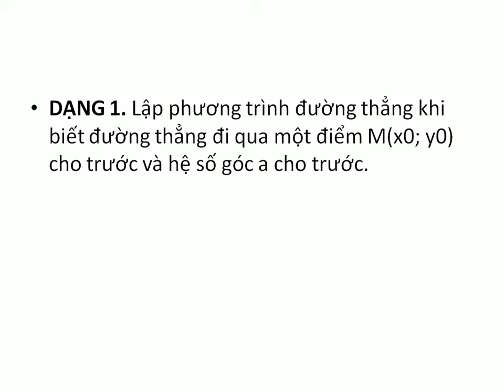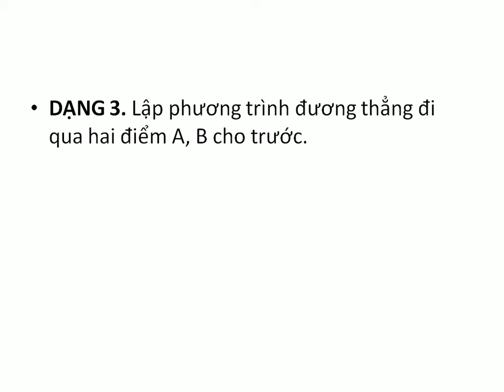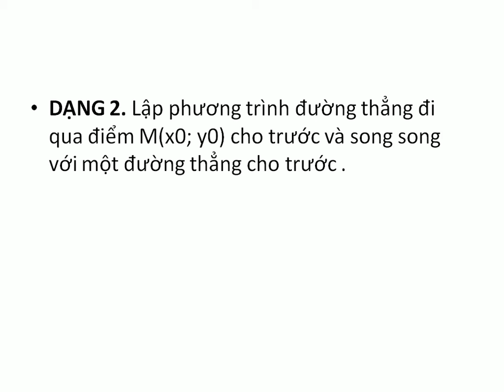Các dạng viết phương trình đường thẳng Toán lớp 9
viết phương trình đường thẳng ab bc ca,
cách viết phương trình đường thẳng ab,
viết phương trình đường thẳng phần 2,
viết phương trình đường thẳng 12,
viết phương trình đường thẳng đối xứng qua mặt phẳng,
viết phương trình đường thẳng nâng cao,
viết phương trình đường thẳng đi qua 1 điểm,
viết phương trình đường thẳng biết vecto chỉ phương,
bài tập viết phương trình đường thẳng lớp 10,
cách làm bài viết phương trình đường thẳng,
các dạng bài tập viết phương trình đường thẳng,
bài tập viết phương trình tổng quát của đường thẳng,
viết phương trình đường thẳng chính tắc,
viết phương trình đường thẳng có vecto chỉ phương,
viết phương trình đường thẳng cách đều 2 đường thẳng song song,
viết phương trình đường thẳng cơ bản,
cách viết phương trình đường thẳng,
cách viết phương trình đường thẳng lớp 10,
cách viết phương trình đường thẳng đi qua 2 điểm,
viết phương trình đường thẳng d đi qua m và tạo với d’ một góc,
viết phương trình đường thẳng d1 song song d2,
viết phương trình đường thẳng delta,
viết phương trình đường thẳng d song song,
viết phương trình đường thẳng d nằm trong mặt phẳng,
các dạng viết phương trình đường thẳng,
dạng bài viết phương trình đường thẳng,
viết phương trình đường thẳng đi qua 1 điểm và song song (vuông góc) với 1 đường thẳng,
viết phương trình đường thẳng đi qua 3 điểm,
viết phương trình đường thẳng đi qua điểm và song song,
cách viết phương trình đường thẳng lớp 12,
toán 12 viết phương trình đường thẳng,
viết phương trình đường thẳng là giao tuyến của hai mặt phẳng,
viết phương trình đường thẳng trong không gian,
viết phương trình đường thẳng trong tam giác,
viết phương trình tiếp tuyến vuông góc với đường thẳng,
viết phương trình đường thẳng hình chiếu lên mặt phẳng,
viết phương trình hình chiếu của đường thẳng lên mặt phẳng,
hình oxyz (toán 12) viết phương trình đường thẳng - phần 2,
hình oxyz (toán 12) viết phương trình đường thẳng - phần 1,
viết phương trình đường thẳng liên quan đến góc,
viết phương trình đường thẳng lớp 10 nâng cao,
viết phương trình đường thẳng lớp 11,
viết phương trình đường thẳng là hình chiếu song song,
viết phương trình đường thẳng nằm trong mặt phẳng,
viết phương trình đường thẳng qua 1 điểm và song song,
viết phương trình đường thẳng qua 3 điểm,
viết phương trình đường thẳng qua phép tịnh tiến,
viết phương trình đường thẳng qua m,
viết phương trình đường thẳng qua a,
viết phương trình đường thẳng qua phép quay,
viết phương trình đường thẳng qua 2 điểm lớp 9,
viết phương trình đường thẳng song song,
viết phương trình đường thẳng song song lớp 10,
viết phương trình đường thẳng song song với đường thẳng,
viết phương trình đường thẳng song song ox,
viết phương trình đường thẳng song song mặt phẳng,
viết phương trình tham số của đường thẳng,
viết phương trình tiếp tuyến song song với đường thẳng,
viết phương trình đường thẳng toán 10,
viết phương trình đường thẳng tham số,
viết phương trình đường thẳng tiếp xúc với đường tròn,
viết phương trình đường thẳng trong oxyz,
viết phương trình đường thẳng tiếp tuyến,
viết phương trình đường thẳng vuông góc chung,
viết phương trình đường thẳng và các bài toán liên quan,
viết phương trình đường thẳng và song song,
bài tập về viết phương trình đường thẳng lớp 10,
viết phương trình đường thẳng y=ax+b song song,
viết phương trình đường thẳng 10,
viết phương trình tổng quát của đường thẳng đi qua 2 điểm,
cách viết phương trình đường thẳng lớp 9